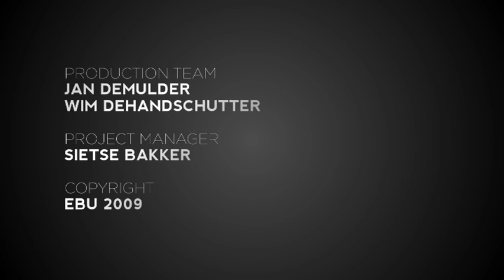Flor-de-lis' first rehearsal (impression) at the 2009 Eurovision Song Contest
Flor-de-Lis will represent Portugal in Moscow with the song Todas As Ruas Do Amor. Watch their rehearsal at the Olympiyski Arena!